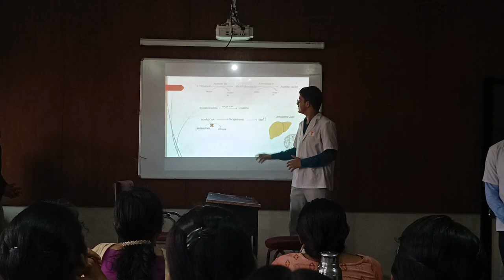ROLE PLAY ON ALCOHOLIC FATTY LIVER DISEASE || Government medical college,Chandrapur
ROLE PLAY ON ALCOHOLIC FATTY LIVER DISEASE Under the guidance of HOD of BIOCHEMISTRY Dr.Priti ma'am Puppalwar || Government medical college,Chandrapur

roleplay roleplay